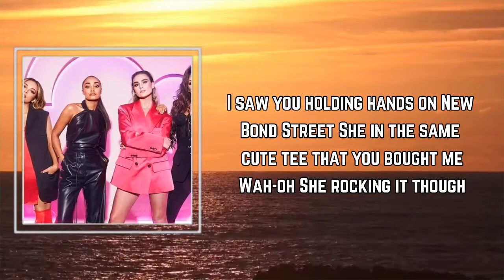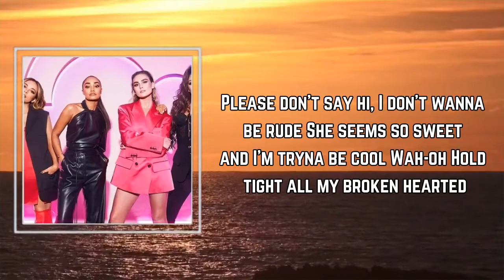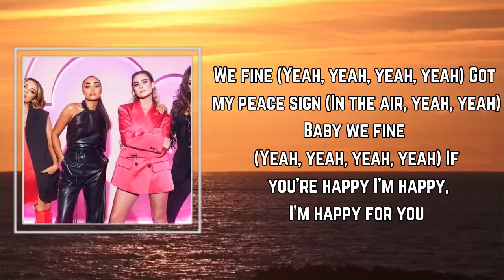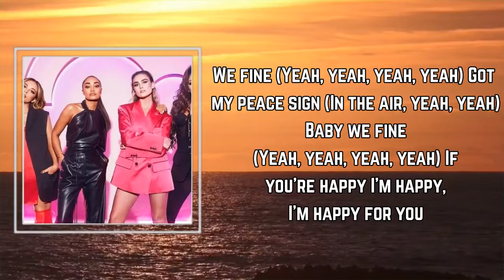Little Mix - A Mess Happy 4 u (Lyrics) 🎵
Songs : A Mess Happy 4 u by Little Mix
Album: #

A Mess Happy 4 u Lyrics:

No bad blood but we don't speak
It's been 150 days or 21 weeks
Wah-oh
Who's counting though?

I saw you holding hands on New Bond Street
She in the same cute tee that you bought me
Wah-oh
She rocking it though

And you know I'd be lying if I said I don't feel nothing at all
I've been tryna be the bigger person but it's hard when I've been feeling so small

I'm still a mess
Oh, since you left
If I can't be happy, happy with you
I'll be happy, happy for you
I guess, no hard feelings
'Cause love's looking good on you
If you're happy I'm happy, I'm happy for you

We fine (Yeah, yeah, yeah, yeah)
Got my peace sign (In the air, yeah, yeah)
Baby we fine (Yeah, yeah, yeah, yeah)

Don't wanna be sour but its bittersweet
A bad taste in my mouth 'cause you're over me
Wah-oh
Please don't say hi, I don't wanna be rude
She seems so sweet and I'm tryna be cool
Wah-oh
Hold tight all my broken hearted

I'm gon' get my drip, gon' fix my makeup, ain't got time for being emotional

(Check, check myself)
When I see you walking by
(Check, check myself)
Don't wanna look into your eyes
(Protect myself)
'Cause the feelings never lie